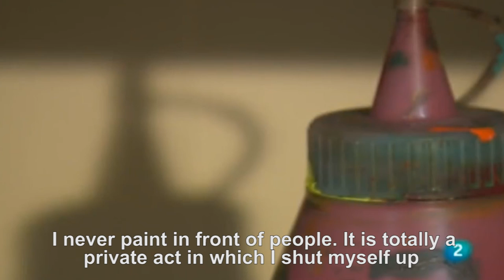Tinc una idea - Pedro Paricio. 18 Oct 2012.